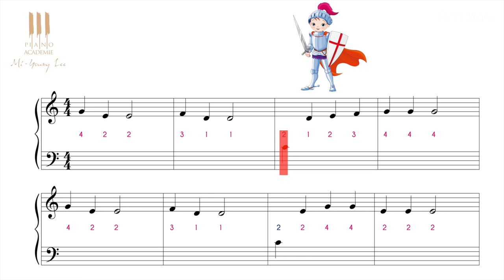Apprendre à jouer Petit Hans au piano dès 4 ans ! cours 2